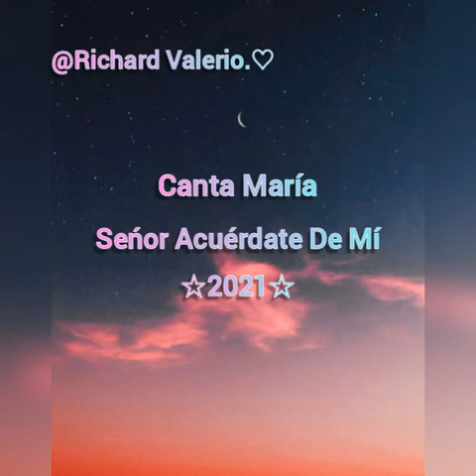Canta María - Seńor Acuérdate De Mí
Gracias Al Estudio Fer De Lote 68 Formosa Por Pasar Los Temas De Canta María❤🎶🎧